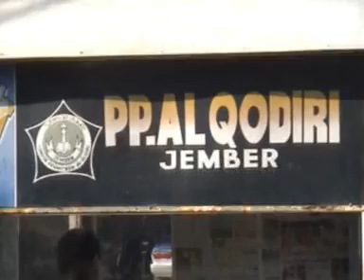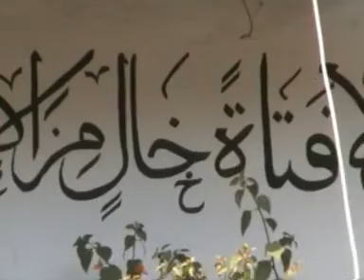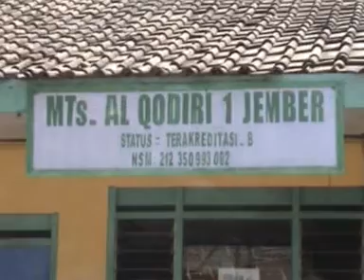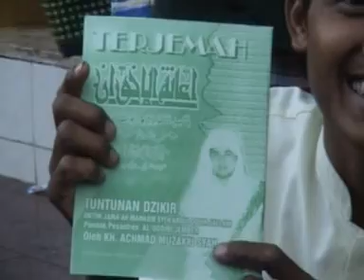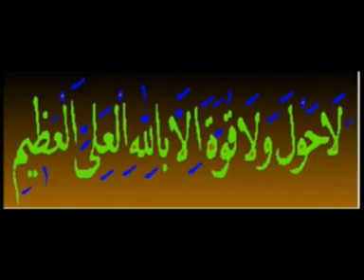PROFIL PESANTREN AL-QODIRI TAHUN 2006 (MOHON DISIMPAN, KARENA VIDEO INI JARANG YANG PUNYA)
VIDEO INI DI UPLOAD TIADA LAIN TUJUANNYA ADALAH MENJAGA AGAR VIDEO INI TIDAK HILANG. SEBAB, JARANG YANG PUNYA VIDEO INI